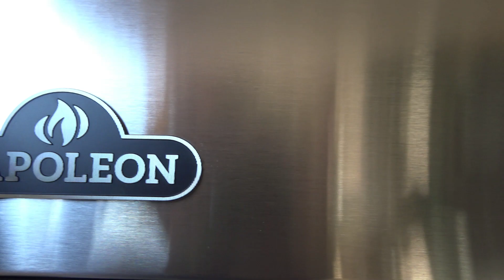ΧΟΙΡΙΝΕΣ ΜΠΡΙΖΟΛΕΣ ΣΕ ΨΗΣΤΑΡΙΑ ΥΓΡΑΕΡΙΟΥ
Είναι απαραίτητο να διατηρείτε την ψησταριά σας καθαρή, ώστε να μην δημιουργούνται αναφλέξεις και να μην παίρνει μυρωδιά το φαγητό σας από τα καμμένα λίπη. Και όταν λέμε να την καθαρίζετε, δεν εννοούμε τα 10-15 λεπτά που διαρκεί η πυρόλυση και που τα περισσότερα λίπη καίγονται σε αυτές τις πολύ υψηλές θερμοκρασίες. Σας συνιστούμε, ανά τακτά χρονικά διαστήματα, να αφαιρείτε την σχάρα και τα προστατευτικά των καυστήρων και να καθαρίζετε καλά την ψησταριά σας. Θα δείτε πραγματική διαφορά στο ψήσιμο!!